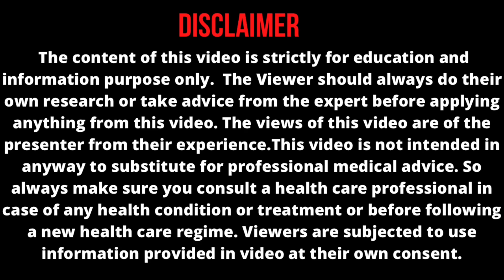1 Ingredient For Neck Face Whole Body Hyper-Pigmentation || Remove In 3 Uses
Hi Friends

Nutmeg